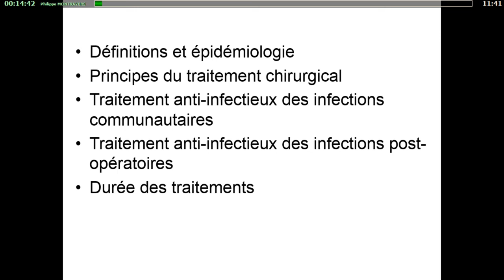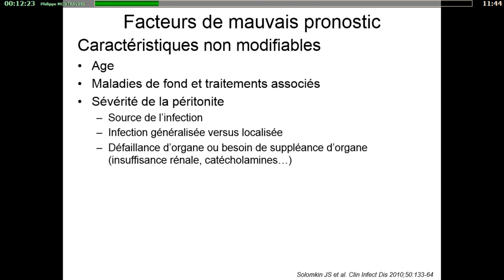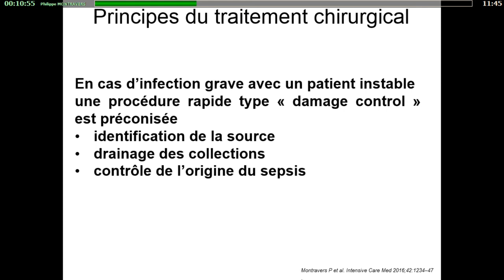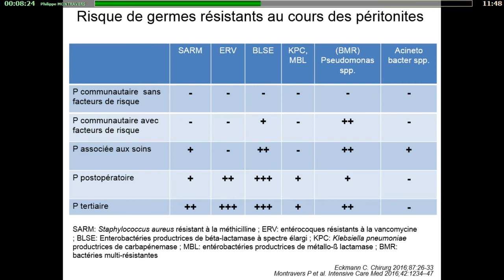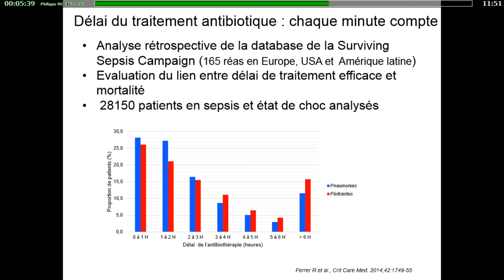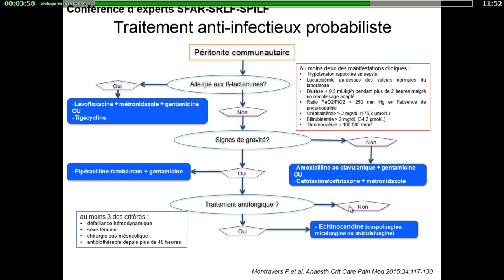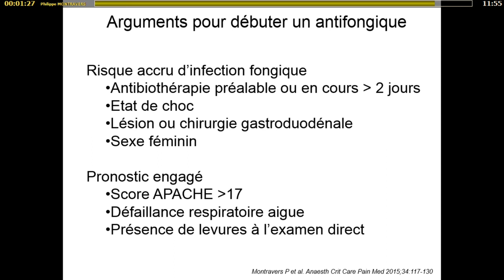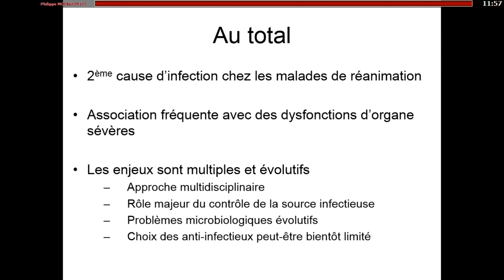Réanimation 2017 - Urgences en pathologie digestive P. MONTRAVERS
Présentation par P. MONTRAVERS pendant Réanimation 2017, titré "Traitement anti-infectieux des péritonites", pendant la session "Urgences en pathologie digestive".